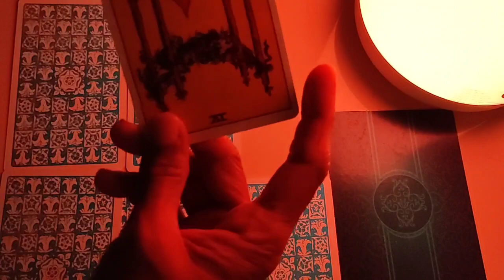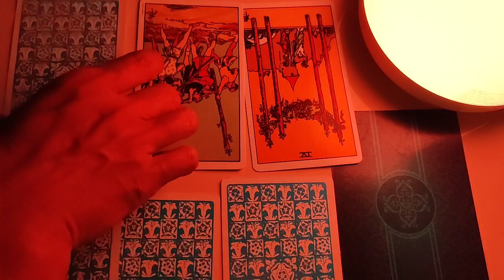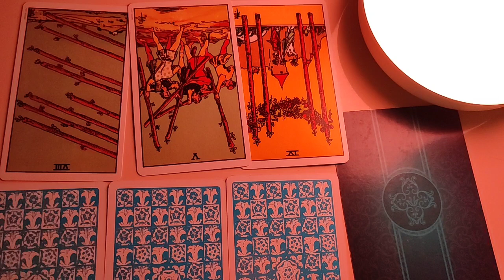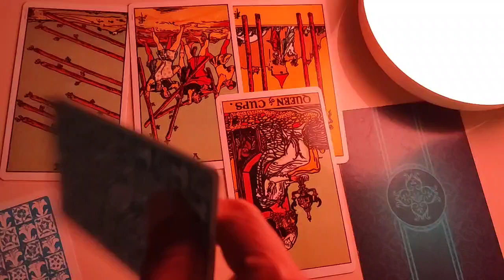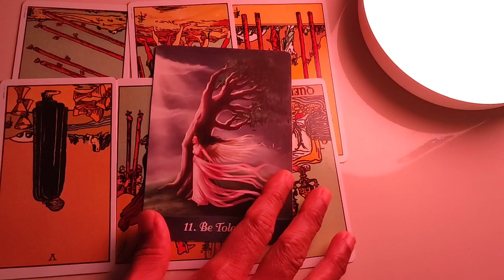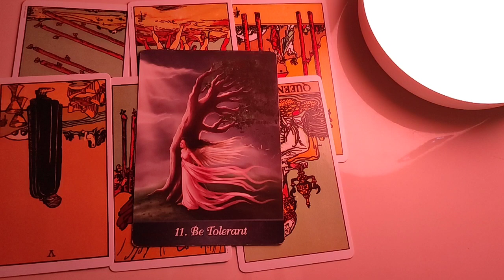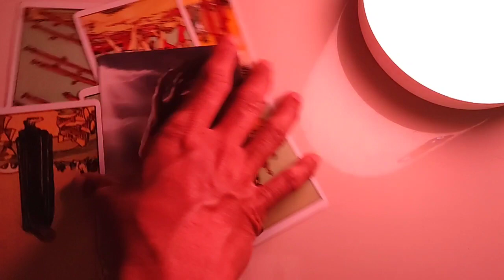Aquarius ♒ They have high hopes on you...daily love tarot reading 2 December 2020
Hi guys !

support
For Daily Readings: